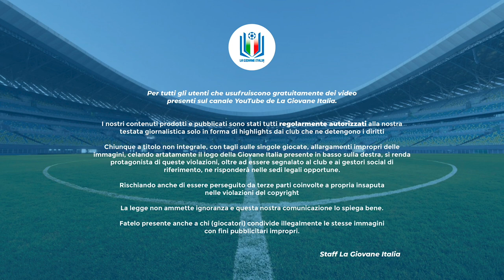Highlights Verona-Venezia U16 A-B 11ª giornata stagione 2022-23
Dopo quasi 3 mesi, è di nuovo tempo di derby veneto. I padroni di casa vogliono interrompere una striscia di 3 sconfitte di fila; gli ospiti vogliono allungare a 3 i risultati utili consecutivi.